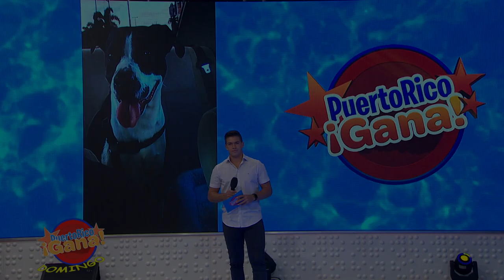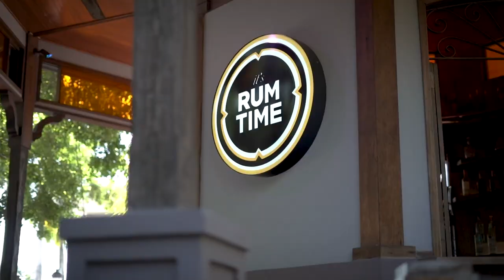04 SEG PR GANA 08 08 21